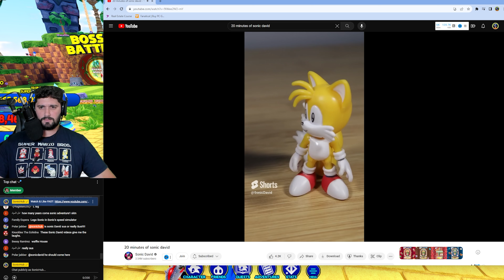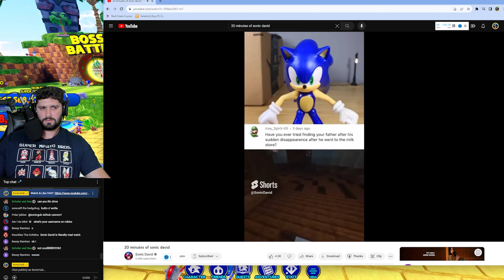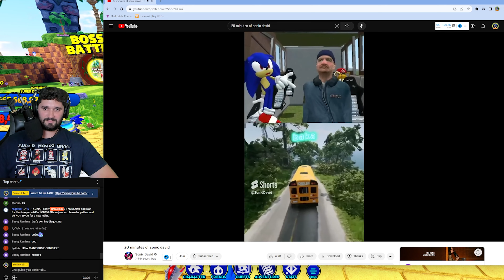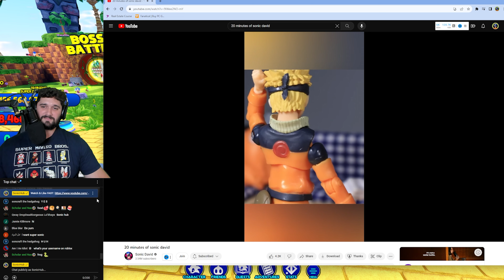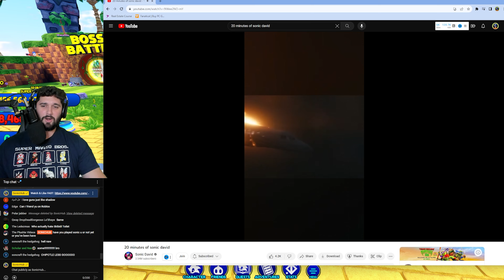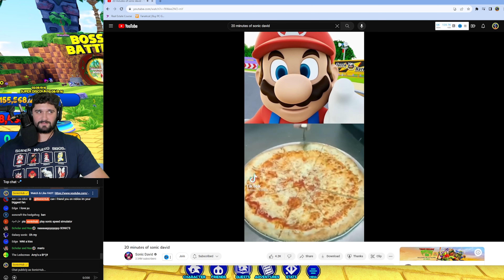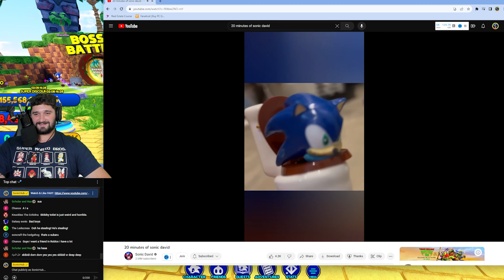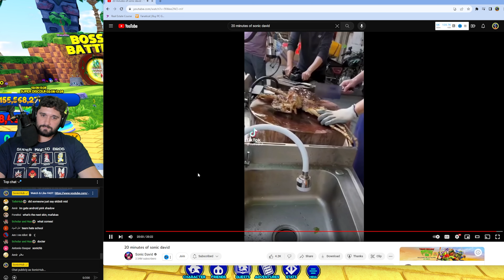REACTING TO THE FUNNIEST SONIC DAVID VIDEO EVER!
USE THIS LINK, AND CODE “SonicHub” FOR UP TO $250 OFF YOUR NEXT PC PURCHASE